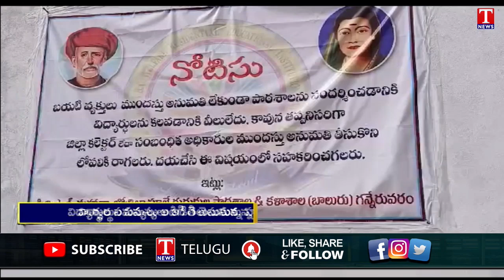Gurukula Bata : BRS Leaders Visits Gurukul Schools At Karimnagar | T News